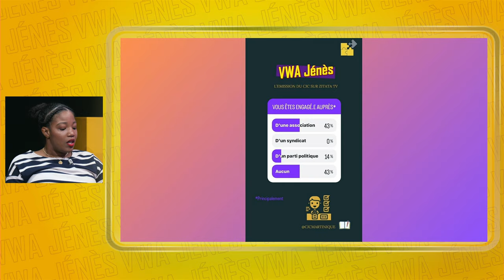Vwa Jénès - Le CJC et l'engagement des jeunes - 3ème volet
Dans cette nouvelle émission consacrée à l'engagement politique des jeunes Martiniquais.e.s, le @CJCmartinique reçoit Samaël GERMANY et Audrey ALEINS, respectivement, président et membre du Mouvement des Jeunes Progressistes (MJP). Ils nous expliqueront ce qu'est un mouvement jeunesse, à quoi cela sert, et pourquoi ils ont choisi de rejoindre ce Mouvement présicément faisant ainsi leurs premiers pas en politique.

et le CJC :
Intagram = @cjcmartinique / @ctm_martinique